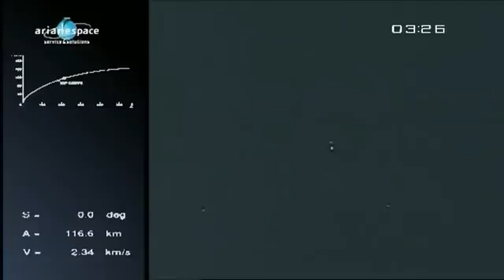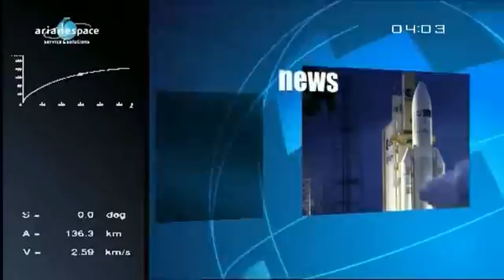Launch of Ariane V-201 with Yahsat 1A and Intelsat New Dawn 2011/22/04 0927 PM UTC